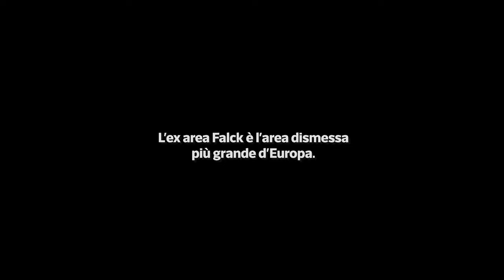Ex Area Falck - Sesto San Giovanni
Situato a Sesto San Giovanni, la superficie denominata oggi Ex Area Falck che comprendeva diversi stabilimenti siderurgici di inizio 900, copre una superficie di oltre 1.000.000 mq.
Oggi è l'area dismessa più grande d'Europa è tuttora non è molto chiaro come verrà riqualificata dalla istituzioni politiche.